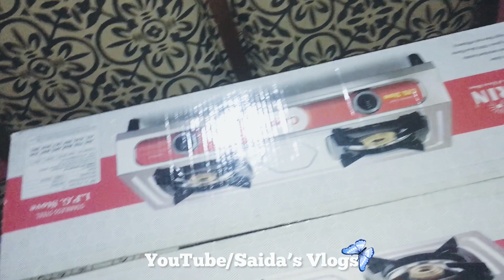Husband අරන් දුන්නු තෑග්ගත් එක්ක ලස්සන Vlog එකක්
I'm on Instagram as saidashifnas. Install the app to follow my photos and videos.